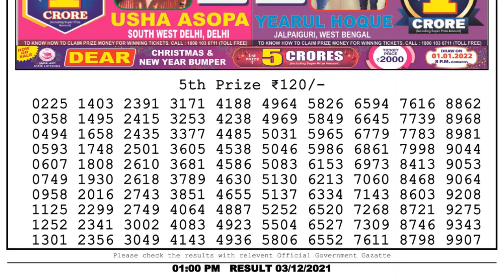NAGALAND STATE LOTTERY 01:00 PM 03/12/2021 LOTTERY SAMBAD RESULT